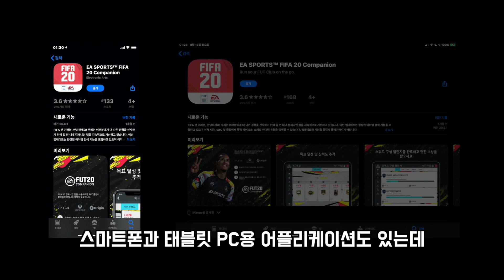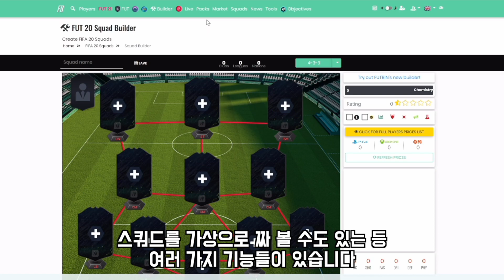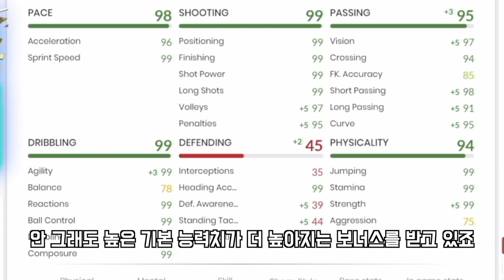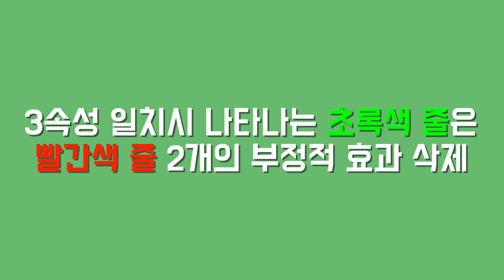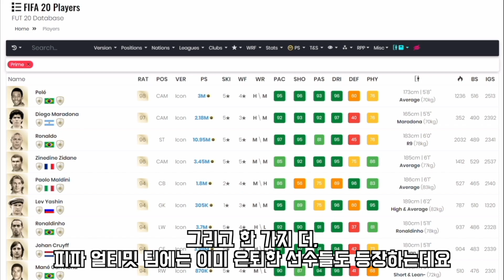[피파 21] 얼티밋 팀 스쿼드 짜는 방법에 대해 ARABOZA! 입문자 & 초보자들을 위한 얼티밋 팀 강의 두 번째!